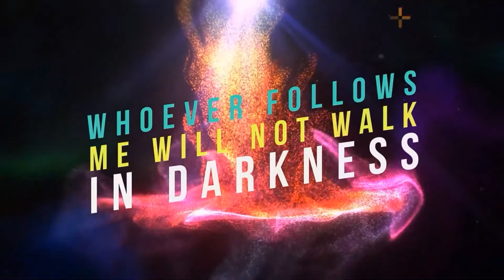Crewkerne Community Church Sunday 31st July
A short service with Pastor Jorge